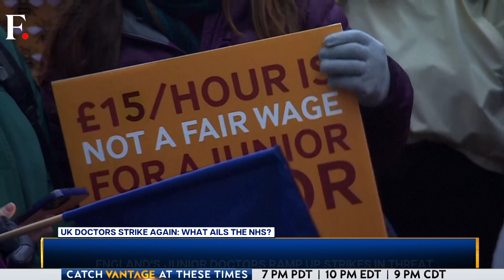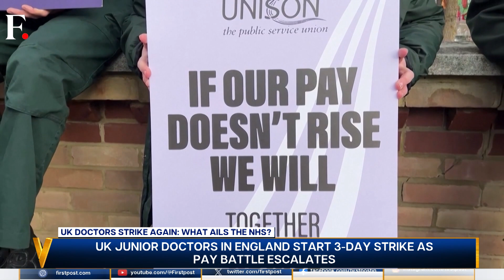Junior Doctors in England Start 3-day Strike as Pay Battle Escalates | Vantage with Palki Sharma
Junior doctors in England ramped up their industrial action, beginning the first walk-out of their biggest strike yet, which hospitals warn could threaten emergency care provision at one of the busiest times of the year.  So is the NHS broken beyond repair? Palki Sharma tells you.

United Kingdom | NHS | Junior Doctor Strike | UK Workers Strike | Firstpost | World News | Vantage | Palki Sharma